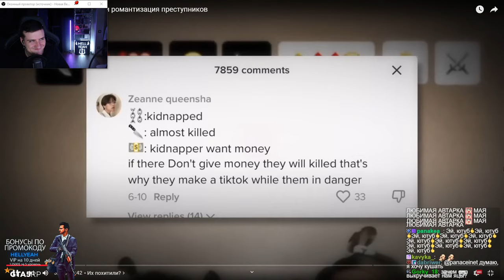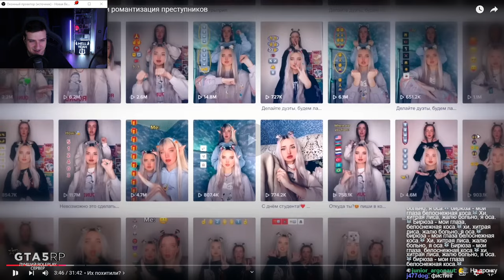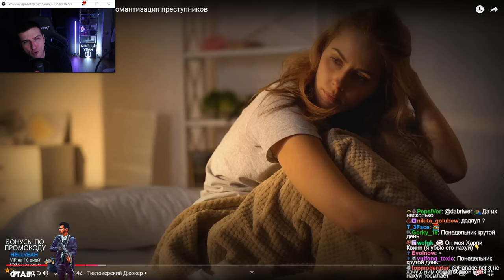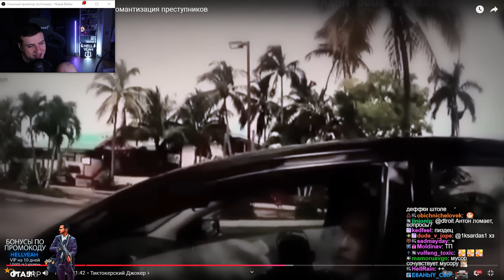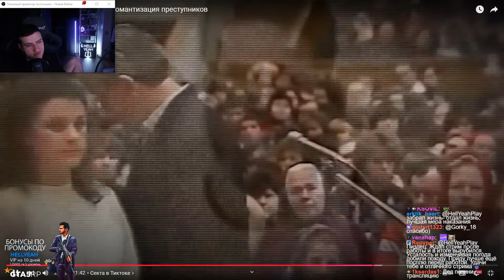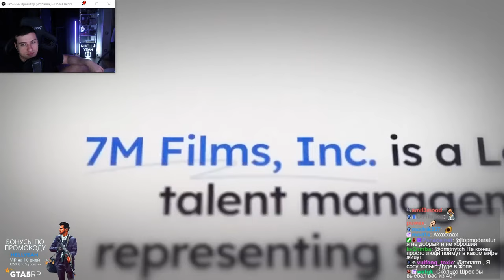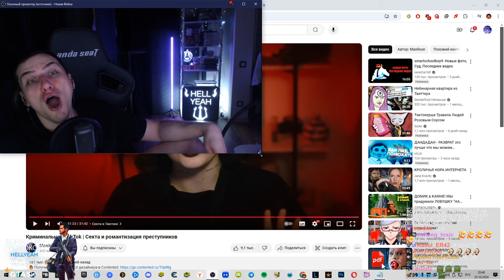Криминальный TikTok | Секта и романтизация преступников | Реакция На Maniloun